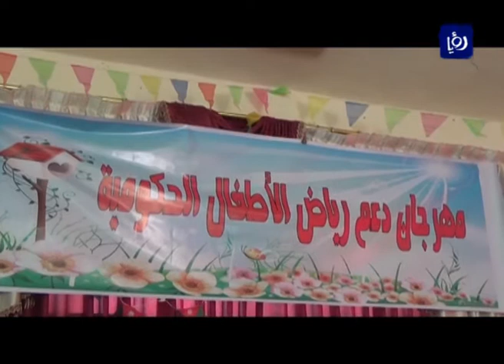برنامج منا وفينا - احتفال مديرية تربية الجنوب - محافظة معان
اقامت مديرية تربية البادية الجنوبية كرنافالا احتفالية للمدارس ورياضالاطفال التابعة لها في معان بهدف ابراز المواهب والقدرات الخاصة للاطفال هناك ولابراز الالجانب العملي والفعال لديهم.

تقرير الطالب انصاف النعيمات - جامعة الحسين بن طلال.

تقارير البرنامج يعدها طلبة من جامعات مختلفة وهي مؤتة، الزرقاء، الحسين بن طلال، تشاهدونه على رؤيا كل يوم سبت الساعة 7:00 مساءً بتوقيت الاردن.